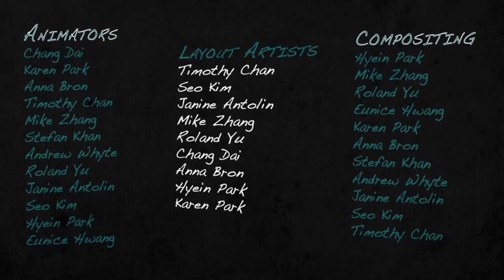Garra Rufa (Doctor Fish) - cotidiano do psicologo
O ser humano sempre esteve desconfortável consigo mesmo e buscou diversas formas de suavizar esse pesar. A terapia é mais uma forma que criamos de praticar esse desafogo e conhecermos melhor a nós próprios. A animação Garra Rufa (Doctor Fish) demonstra isso com muita sensibilidade, nos apresentando o périplo atravessado por um psicoterapeuta. É linda!